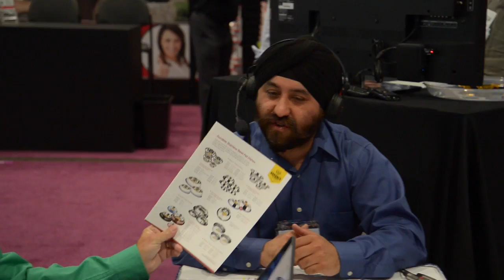New products at the National Hardware Show - 2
New products this hour include pet products, cleaning products, pizza ovens, lighting, lawn equipment and more.